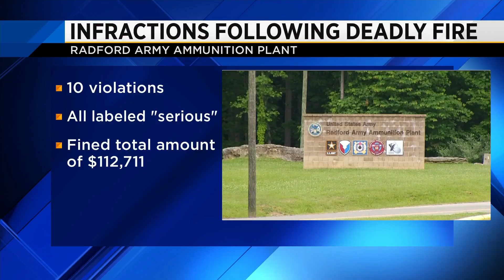Investigation into deadly Radford Army Ammunition Plant fire now complete